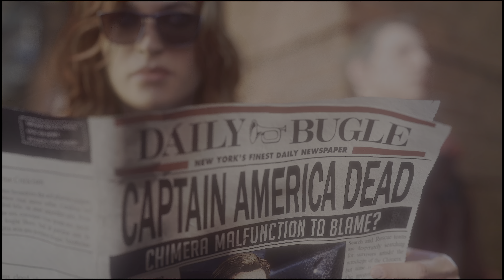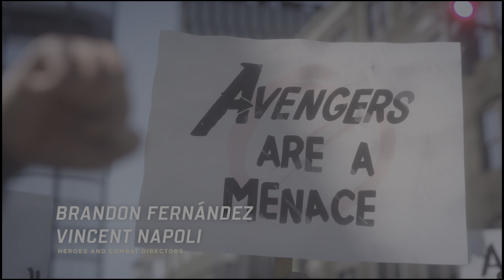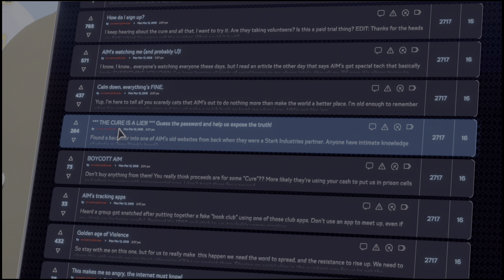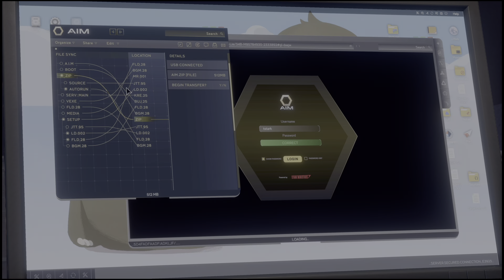Marvel's Avengers Campaign 1 Walkthrough Gameplay Part One: A-Day | PS5, PS4 | 4K HDR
Marvel's Avengers is a 2020 action role-playing brawler video game developed by Crystal Dynamics and published by Square Enix's European subsidiary. Based on the Marvel Comics superhero team the Avengers, the game is mainly inspired by the Marvel Cinematic Universe's iteration of the group, but also incorporates elements from the team's long-running comic book mythology. The plot follows Inhuman teenager Kamala Khan, who gains superpowers during A-Day, a celebratory day for the Avengers, which ends in tragedy following a terrorist attack. Blamed for the disaster, the Avengers disband, and allow science corporation A.I.M. to take their place. Five years later, when A.I.M. threatens to eliminate all Inhuman individuals, Kamala embarks on a quest to reassemble Earth's Mightiest Heroes to combat this new enemy.